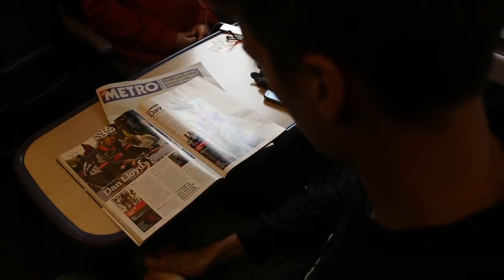GCN's Commuter Challenge – What's The Best Way To Ride To Work?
We just couldn't agree on the best bike to ride to work so we put them to the test over 20km.

Dan, Matt, Simon and Tom just couldn't agree on what was the best way to commute the 20km back to the office after filming a news show.

So, they had a race. There was no prize for the winner, just the pride in proving that your chosen commute was the fastest, although there's still some debate about what's the best, so comment below and let us know your thoughts on that.

Dan chose his folding bike, Matt chose his relaxed road bike with mudguards, Simon rode an aero racing bike, and Tom took the off road route on his 'cross bike.

Watch the video to find out the winner!

Buy GCN Cycling Kit! We don't know where you can buy Dan's green jeans - sorry!

If you want to contribute captions and video info in your language, here's the link to help out 👍